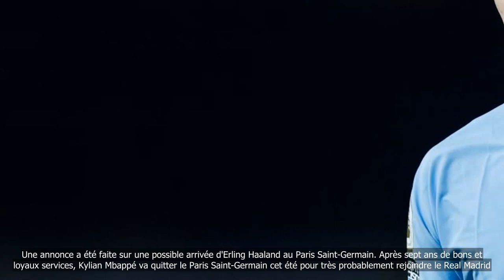PSG : Haaland pour succéder à Mbappé ? La réponse !